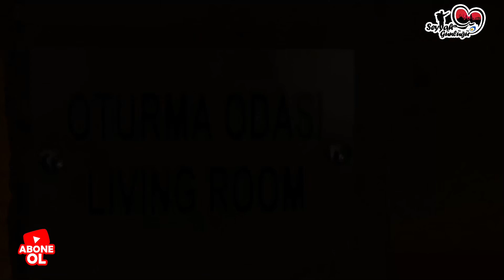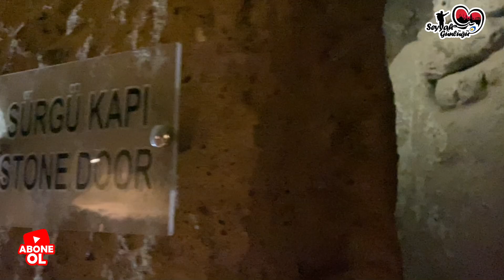Yerin altında ki gizemli yaşam 🔎 | KAYMAKLI YERALTI ŞEHRİ | Underground City | Kapadokya Serisi🎈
Kapadokya keşfimize devam ediyoruz😍Bölgede 36 tane bu tarz yeraltı şehirleri vardır🤩 Kapadokya’yı bizimle keşfedin🔎